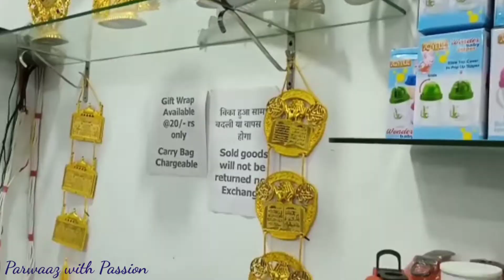Go Creative with kids| Small shopping